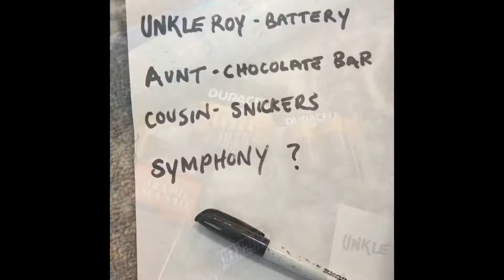NO STIMULUS FOR CHRISTMAS-@ANTONEE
REMAKE
“NO STIMULUS FOR CHRISTMAS “ (?)